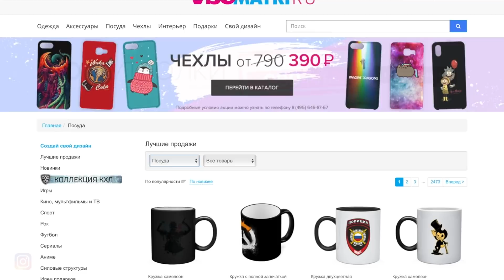Cardi B - Invasion Of Privacy, The Weeknd, Pentatonix, Gg - Albome Fatale + РОЗЫГРЫШ!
Обсуждаем альбомы, которые я мог пропустить или о которых мне не особо есть, что сказать!  Пентатоникс, Анастасия Пальчикова, она же GG, Карди Би и Викенд со своей Меланхолией! Жду ваших предложений в комменты, а так же любимые треки, которые понравились ВАМ!